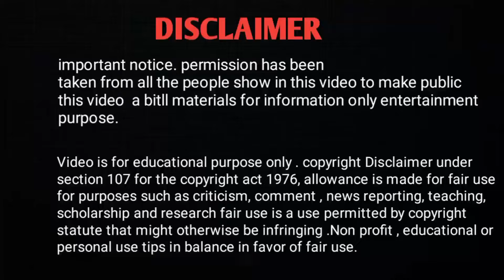injections video girls crying back side |injections video girls crying vlog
✔️important notice. permission has been
taken from all the people show in this video
to make public this video  a bitll materials for
information only entertainment purpose.

doctor injection baby crying funny video,
injection baby crying on hip,
injection video baby crying,
baby injection funny video,
doctor injection baby crying,
anik health injection video
injection funny video,
injection funny vlog,
injection for baby,
baby injection,
doctor video,
doctor doctor,
sui wala,
injection ka dar ,
doctor new video
Injection comedy,
injection video,
comedy video,
funny video,
doctor funny video,
doctor injection video,
doctor sui video,
top new comedy video,.
amazing top funny Comedy video,
must side,
injection video girls crying back side,

nokar Malkin affair crime patrol,
crime alert nokar Malkin episode,
nokar Malkin relationship,
bhabhi dever relationship,
devar bhabhi hot videos ,
Malkin naukar affair,
crime patrol,
crime alert,
sexy video,
sexy Bhabhi,
naukar Malkin hot video,
devar bhabhi sexy video,
call girl,
latest hot videos,
jija sali video,
hot episode,
crime patrol new episode,
crime alert new video,
crime alert new episode,
savdhaan India new video,
savdhaan India new episode,
savdhaan India hot video,
dangal hot video,

injection video,
injection video girl crying in hospital,
injection vlog,
injection vlog new,
bhabhi injection video,
couple injection video,
doctor injection,
doctor injection girl funny video,
girl injection vlog,
injection girl,
injection video girl,
injection video girls,
injection vlogs
girls injection video,
doc
 injection fear,
 film, injection girl,
injection girl reaction fear,
@Santosh Kumar Singh
@Md Ajij
@Nandini official

nokar Malkin relationship,
bhabhi dever relationship,
Malkin naukar affair,
crime patrol,
crime alert,
sexy video,
sexy Bhabhi,
call girl,
latest hot videos,
jija sali video,
hot episode,
dangal hot video,